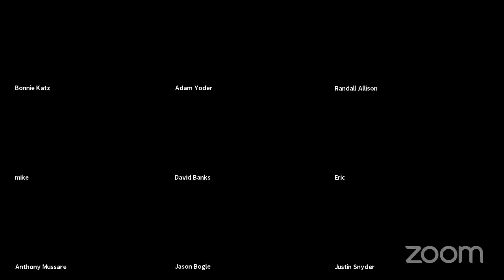City of Williamsport City Council Meeting - 09/09/21